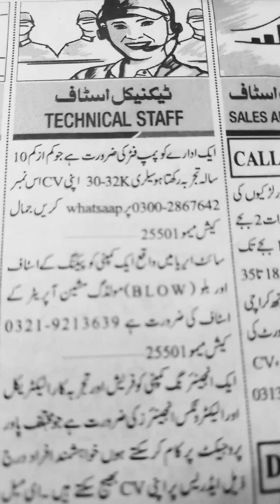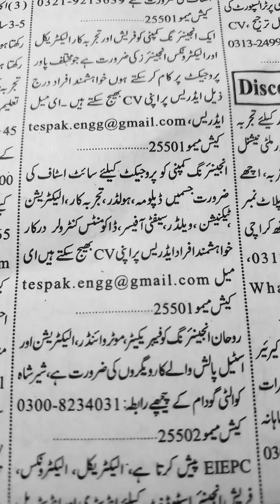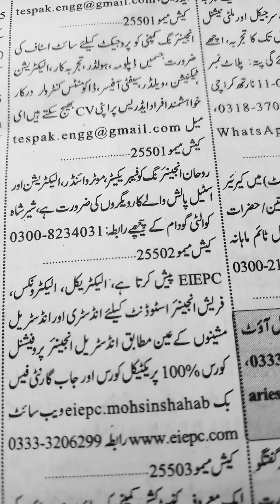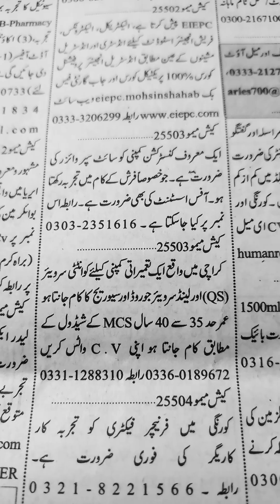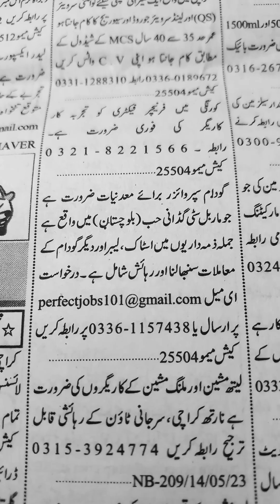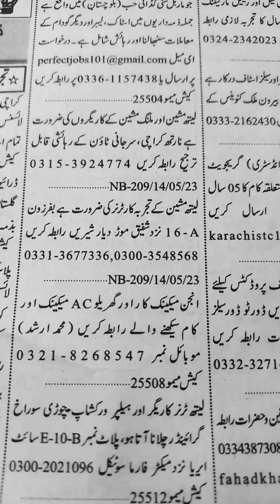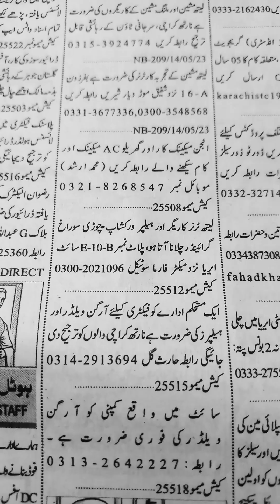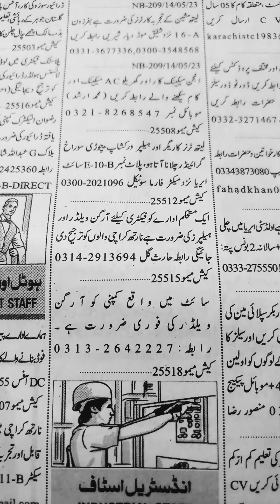Technical Staff Jobs in Karachi- Jang Newspaper- Jobs in Karachi 2023-Jobs in Pakistan 2023🍀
Assalam-O-Alikum:-Ap logon se request hai is video ko end tak dekheay ga.Shukriya